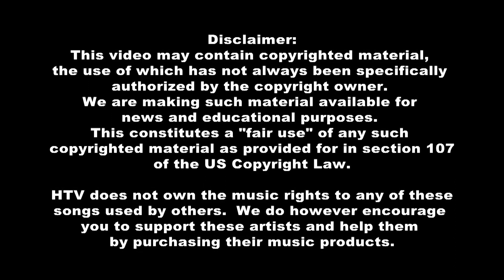Bayou Time: Girls Who Code Camp